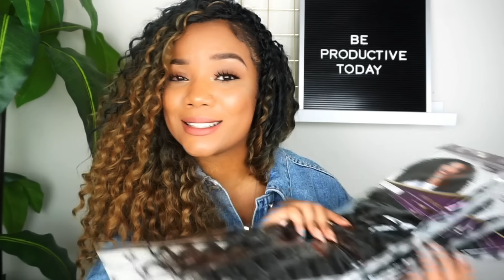THE PERFECT CROCHET HAIR FOR SPRING feat. TRENDY TRESSES + GIVEAWAY!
Follow Trendy Tresses on Instagram @trendytresses1
Comment "I want Trendy Tresses" & your IG name down below

Hair Details:
River Curls from Trendy Tresses colour 1b/27

Xo,
Jai